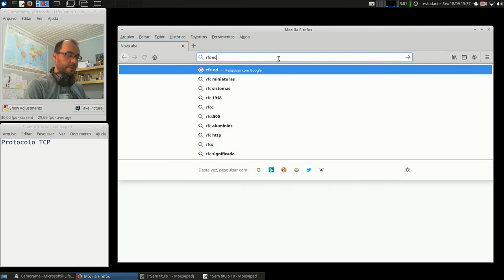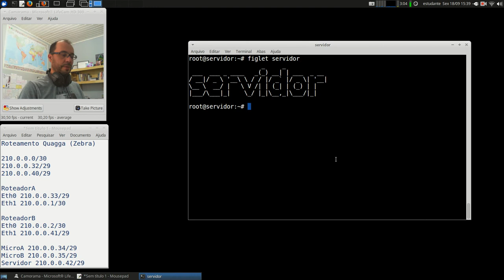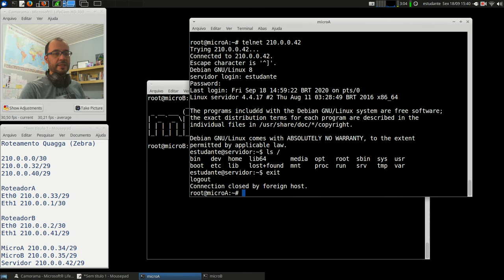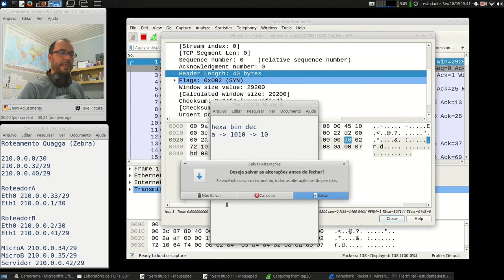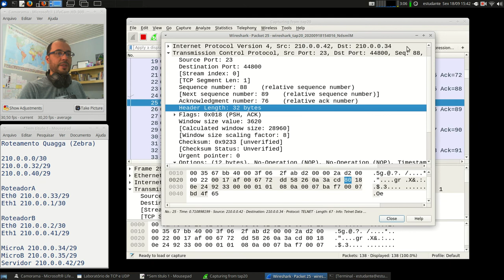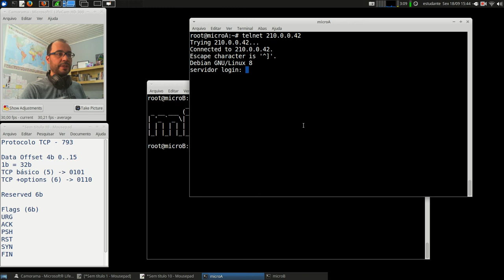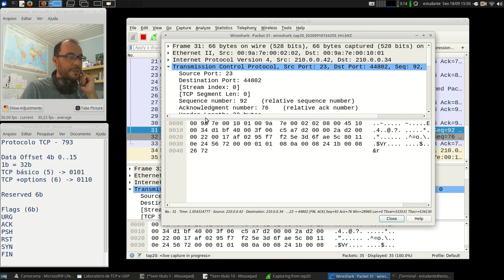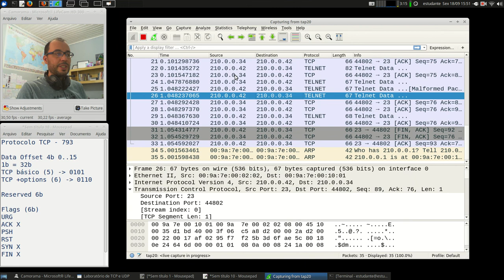Redes 1 - APNP 15d - TCP e UDP (parte 4)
Capa:
Atividades Pedagógicas Não Presenciais - Aula 15d
Título: TCP e UDP (parte 4)
Prof. Hermano Pereira
Em 18/09/2020

-x-x-x-x-

Leitura dos capítulos 6.4.1 (UDP) e 6.5.1 ao 6.5.8 (TCP)

Leitura dos capítulos 3.3 (UDP) e 3.5 (TCP)

Leitura dos capítulos 23.2 (UDP) e 23.3 (TCP)

Capítulo 8 - pgs 303-334

Procure em livros da Biblioteca: "Protocolo TCP" e "Protocolo UDP".

Documento RFC do TCP (link) RFC 793

Documento RFC do UDP (link) RFC 768

Vídeos:

(link) Advanced Netcat and TCP Fun (sugestão, pratique)

Captura de UDP com Wireshark:
(link) User Datagram Protocol and Internet Control Message Protocol

Kretcheu (link) Protocolos TCP e UDP

RNP (link) TCP - Parte I (link) TCP - Parte II (link) UDP

Network Direction:
(link) How TCP and UDP Work
(link) Establishing Connections With TCP's Three Way Handshake
(link) How TCP Handles Errors And Uses Windows

PowerCert (link) TCP vs UDP Comparison

Simplificando TI:
(link) Afinal qual a diferença entre TCP e UDP
(link) O que são portas TCP e UDP?